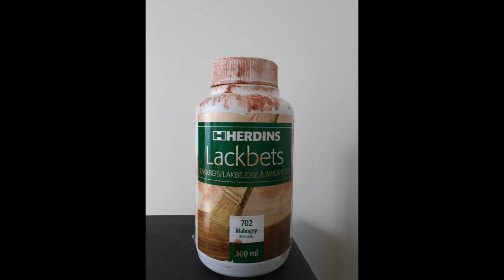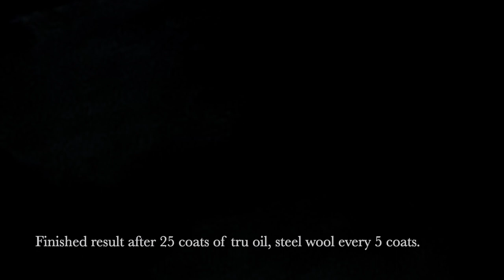Guitar refinishing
The music in the video is from my latest full-length album: Directional - "Invasive".

- In order to get such a deep mahogany finish on such a light color wood, I sanded the body with an Extremely coarse 40 grit sandpaper. This helped the stain to penetrate very deeply into the wood, and I basically drenched the wood until it couldn't absorb any more stain color. I let it dry for 5 days after that. Then I put on very thin coats of Tru Oil, (in the video, it says 25, but it was probably over 30 coats, I stopped counting). Every coat was just 5-6 drops of tru-oil spread super thin over the surface. I needed this many coats to even out the rough surface. I leveled out the tru oil with 0000 steel wool every 5 coats. Most people use a finer sanding grit before they stain their guitars, and thats what I did for the first version of the stain, I used 240 grit. (wood pickguard version). But the grit of the sandpaper limits the darkness of the stain, and no matter how much stain you apply, it will never be as dark as if you use coarser sandpaper.

- It's a shame that I couldn't use the custom wooden pickguard in the end, because I really liked that look. But I can't sacrifice tone just for looks. There is a cavity in the guitar, under the pickguard where all the electronics are, it creates a resonance that makes this guitar sound the way it does. And the wooden plate was affecting this tone.

DOOM TONES YOUTUBE CHANNEL: Drum Tracks, Backing Tracks for Doom Metal, Sludge, Stoner Rock, Black Metal, Classic Rock, Death Metal, and Grindcore. If you like the drum tracks and want to use them for your music commercially, you can download them

I release music as a solo artist under the band name "Directional". You can find my albums on the channel as well as on Bandcamp, Spotify, and all online platforms.